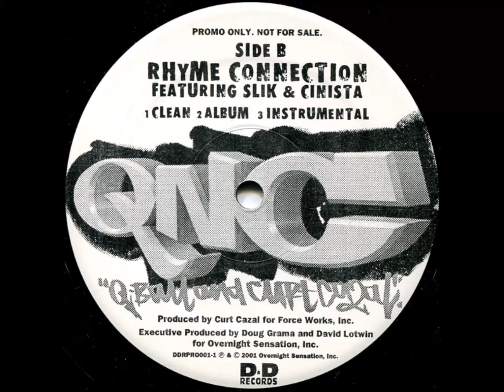Q Ball & Curt Cazal - Rhyme Connection